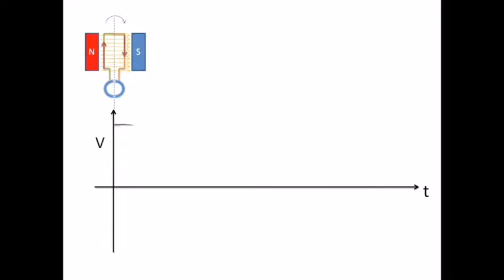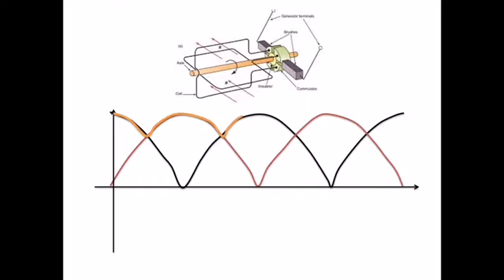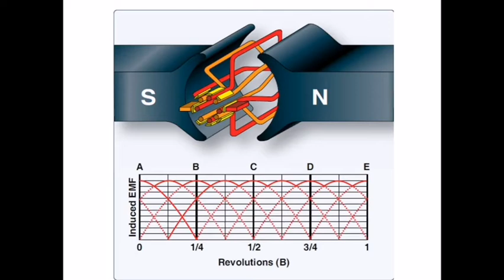AL Engineering Technology Lesson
සරල  ධාරා  ජනක - 2 කොටස